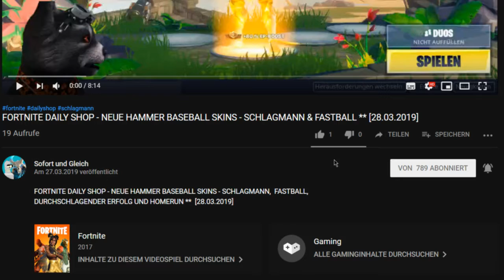FORTNITE DAILY SHOP HEUTE - ZURÜCK ** FUSSBALL SKINS (SOCCER SKINS) ** [09.04.2019]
Heute sind die Fussball Skins zurück im Shop.

Unsere Spielernamen:
HerrGleichYT
SofortuGleichTTV